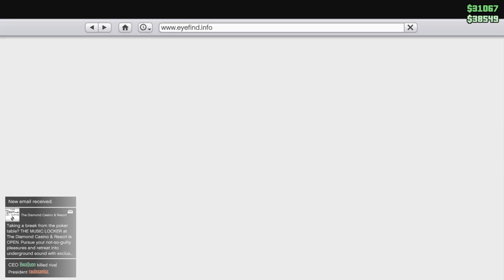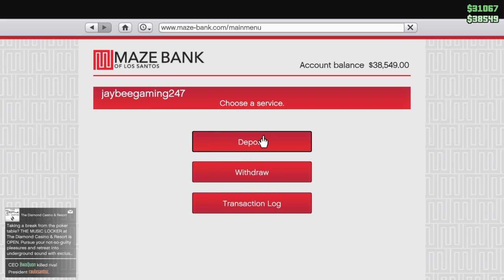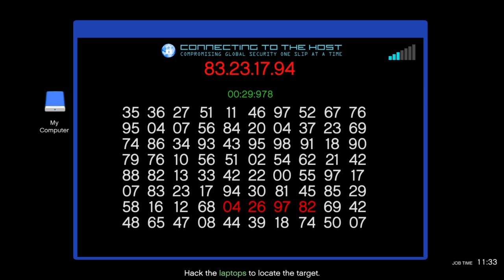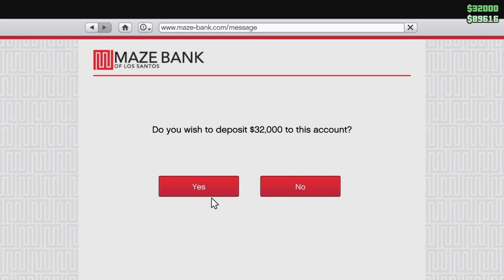Bunker, Vehicle Warehouse & More! PART 2 - GTA V Online Stream (PS4)